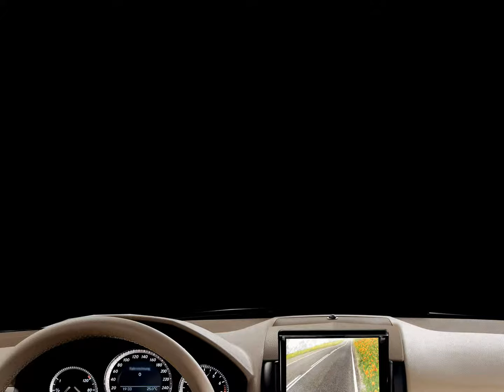Travels - With the Wildife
These are some of the residents at the Wildlife Waystation. It is their home. In some cases, it is the only home they know. Many are lucky to have survived the situations that led them here. In accordance with US Fish and Game and the USDA, the Wildlife Waystation is in it's 36th year of service to our communities.

Photos: courtesy of Alyson Rousseau.
Music: 'Travels'' - from 'With the Wildlife' CD by Irene E

The music sales go to care for the animals. Here are links where you can buy, if you like;

Thanks for everything you do to help.